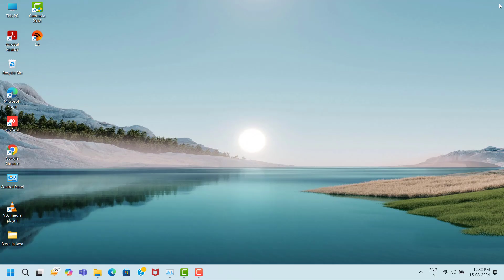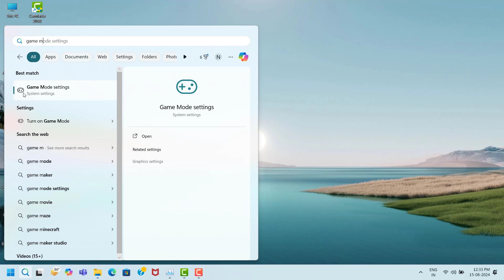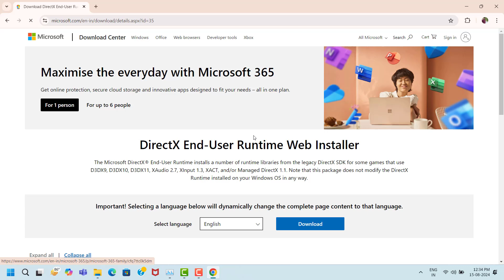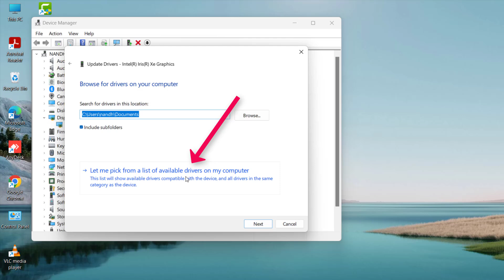Age of Mythology: Retold Game White Screen Issue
Age of Mythology: Retold,game,not open,not working,keeps,crashing,laging,hanging,freezing,stuttering,auto close,black screen issue,white screen issue,fps drops issue,fatal error,game server down,game installation issue,game unreal engine error